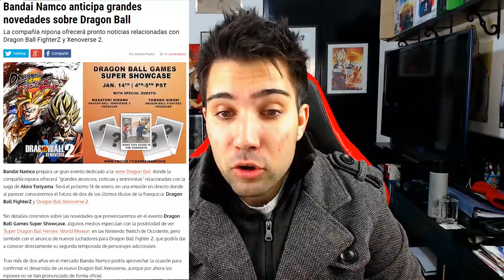EL NUEVO DRAGON BALL XENOVERSE 3